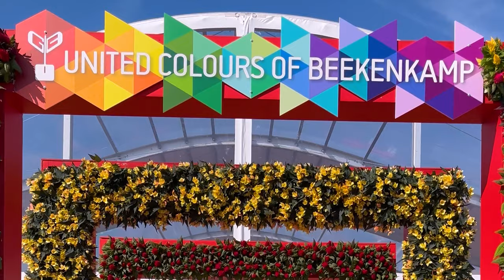Aftermovie Flower Trials 2024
We’re still buzzing from last week’s @flowertrials! 🌸 It was an incredible week with visitors from all over the world. Thank you for visiting ‘United Colors of Beekenkamp’. 🌈 We hope we were able to inspire you and look forward to seeing you again next year at Flower Trials!
Relive the experience by watching our aftermovie one more time! 🎥✨